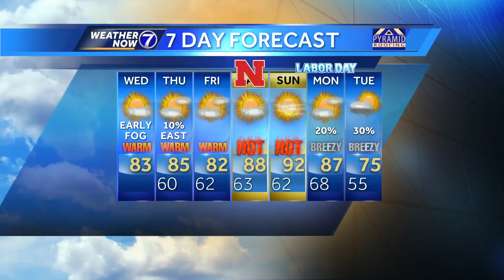More fog early Wednesday, warmer this afternoon